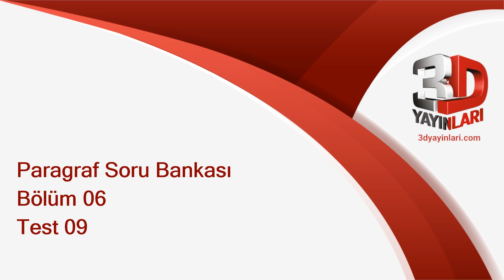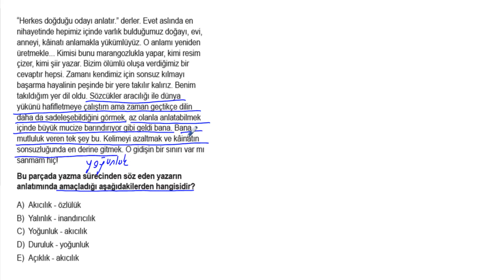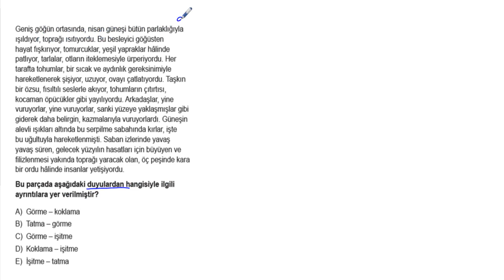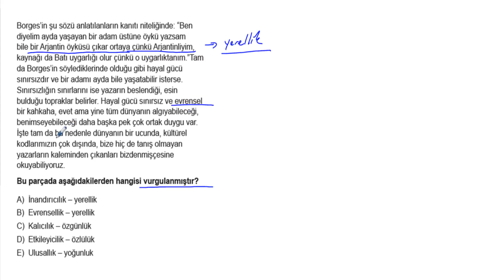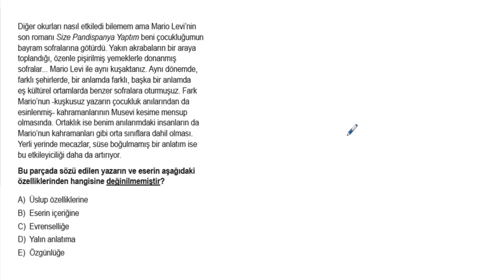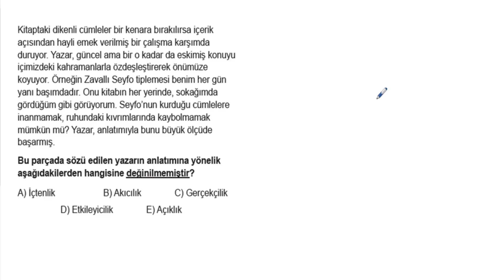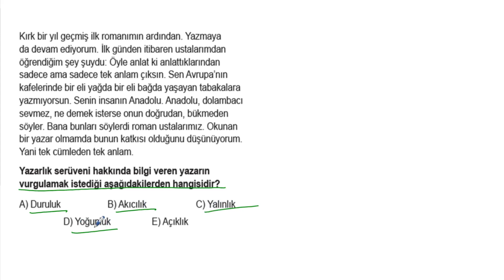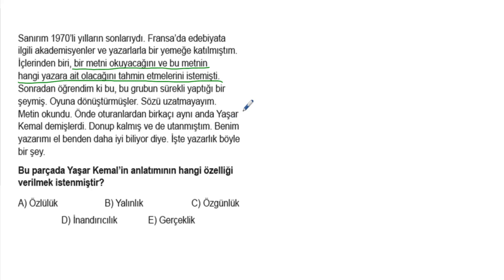Paragraf Soru Bankası Bölüm 6 Test 9 Soru Çözümleri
Soru 01 = 00:00:03
Soru 02 = 00:01:13
Soru 03 = 00:02:08
Soru 04 = 00:03:04
Soru 05 = 00:04:20
Soru 06 = 00:05:53
Soru 07 = 00:06:44
Soru 08 = 00:07:34